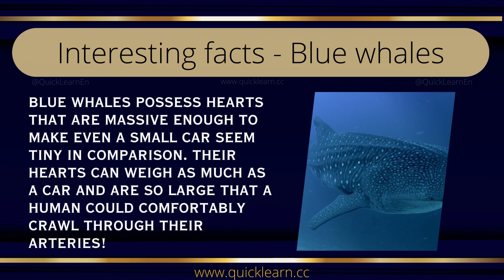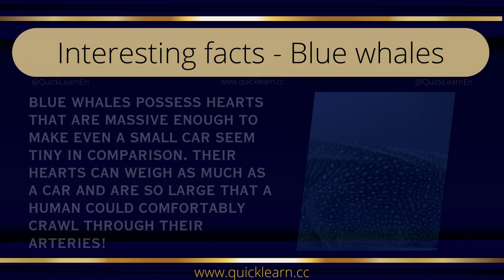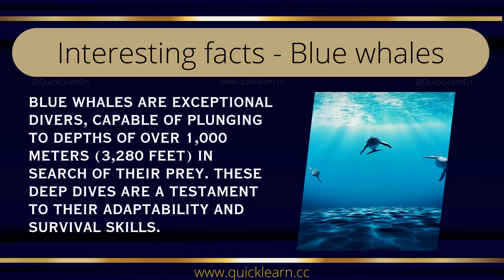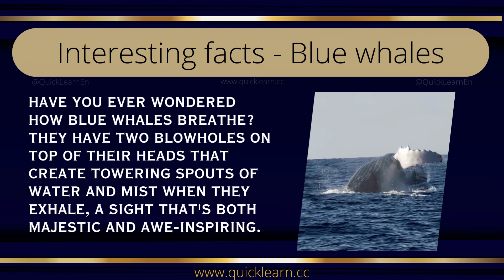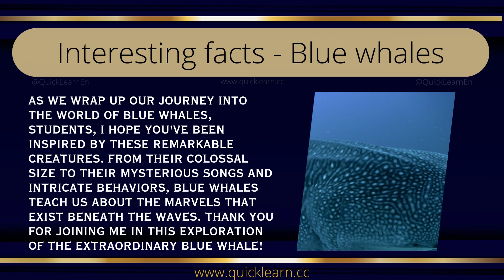English Speaking Practice with Fun Facts - Blue whales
Join us in this engaging English speaking practice video as we dive into the fascinating facts about Blue Whales.
Improve your language skills while discovering fun & interesting facts!
We'll explore a range of topics that will not only enhance your English fluency but also leave you awe-inspired by the wonders & interesting facts of our worlds. Grab a notepad, tune in, and let's learn and have fun together.